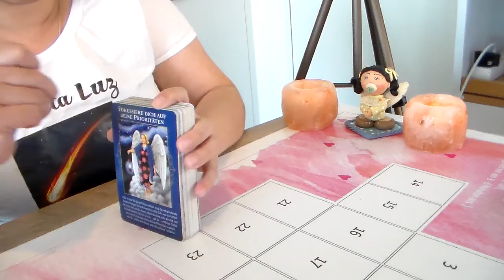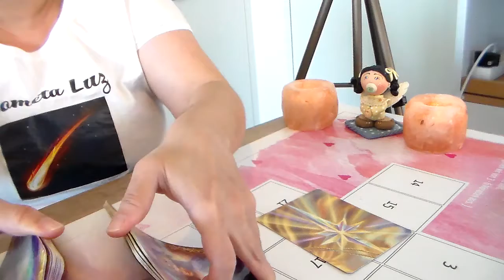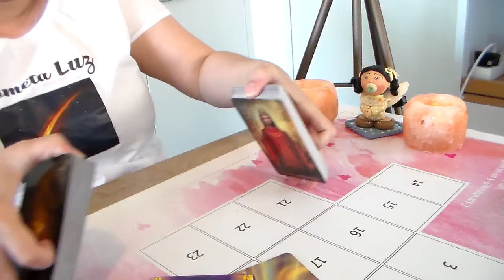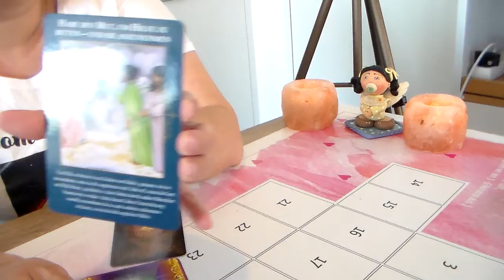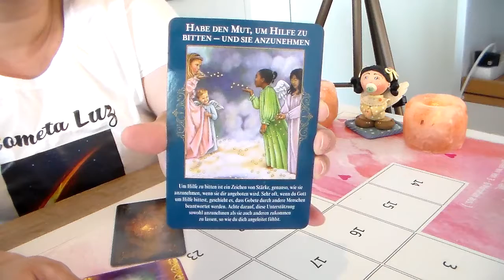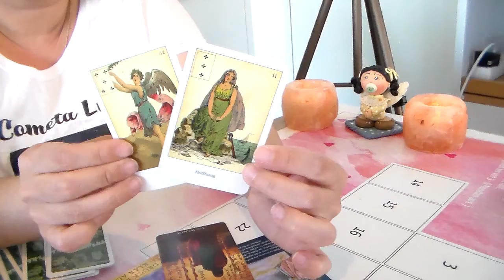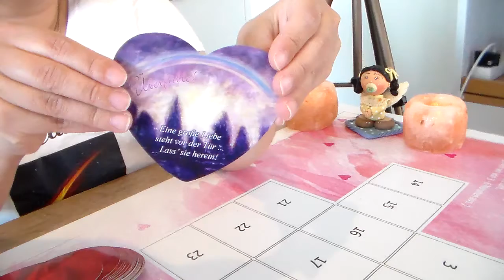Tagesbotschaft April 2022